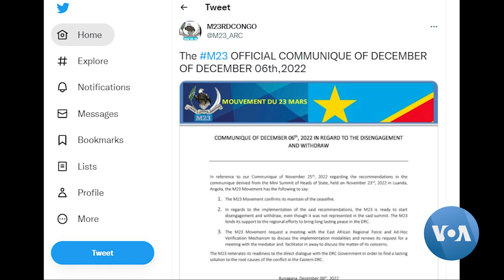DRC's Conflict Displaced Struggle for Health Care | VOANews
Fighting between the Democratic Republic of Congo’s military and rebels has since March displaced nearly 400,000 people, with most IDP camps in Nyiragongo territory, where health centers are struggling to cope.  Ruth Omar Esther visited a medical center in Nyiragongo and has this report.